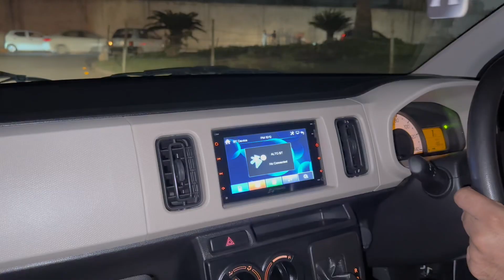Vlog#04💕Alhumdulillah bought a new car💕